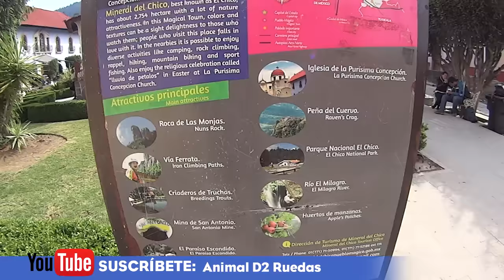Mineral del Chico Parte 4 │ Rodando Rutas Mágicas con Animal D2 Ruedas │